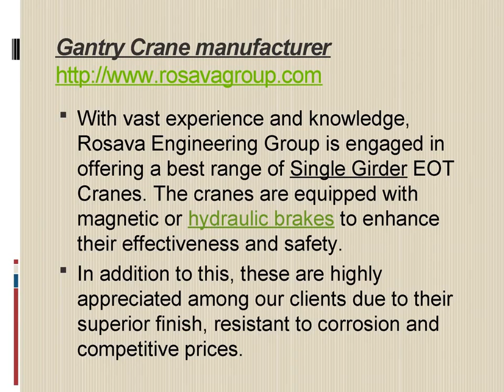Overhead Gantry Crane Manufacturer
Rosava Engineering Group offer Gantry Crane manufacturer. We are manufacturer, supplier, and exporter of Overhead Gantry Crane. We manufacture both type’s single and double girder overhead cranes. Our firm is highly involved in the process of manufacturing and supplying a wide range of best quality heavy duty Electric Overhead Traveling Cranes.

Rosava Engineering Group is famous manufacturers of refurbished Overhead EOT Cranes. We can customize these cranes according to our clients’ needs.  We also offer service and maintenance work for these cranes. Our cranes are designed accuracy and offer optimum productivity. Our quality control team inspects all cranes to ensure defect free, durable and strong products.
Rosava Engineering Group crane range has an extensive usage in loading, unloading as well as handling of materials. A variety of controls like master control switches and drum controllers makes these cranes easy to use.

These Cranes handle the load in an efficient manner and have a bridge with end trucks. These cranes are extensively used in engineering and automobile industries.
Gantry Crane manufacturer
With vast experience and knowledge, Rosava Engineering Group is engaged in offering a best range of Single Girder EOT Cranes. The cranes are equipped with magnetic or hydraulic brakes to enhance their effectiveness and safety.
Gantry Crane manufacturer
In addition to this, these are highly appreciated among our clients due to their superior finish, resistant to corrosion and competitive prices.

Mobile- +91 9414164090, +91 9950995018
Address:  H-363-364 Bhamashah Industrial Area RIICO, Kaladwas, Road No 15 Udaipur, Rajasthan 313004, India